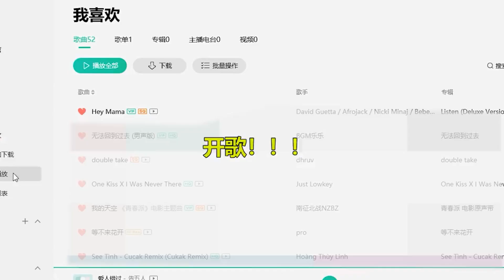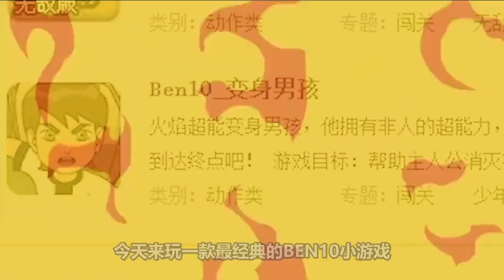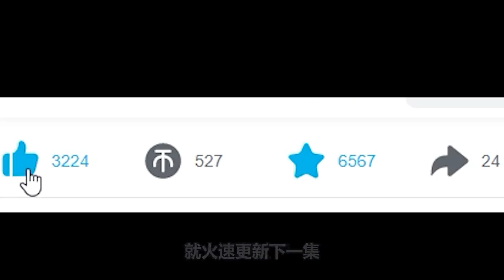五年前的BEN10游戏！至今依旧是神作，结局意想不到